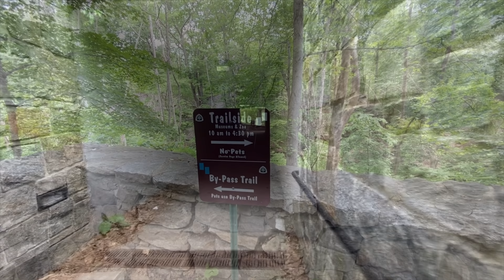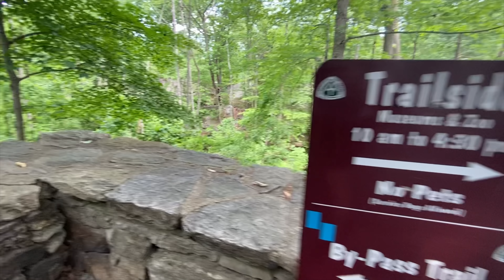Appalachian Trail 2020 Thru Hike E27 - Low Point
My Appalachian Trail 2020 Thru Hike adventure will now begin in May. Follow along as I hike a Flip Flop Thru Hike sharing my experiences and adventures on the trail and off the trail. And maybe catch some awesome views!

A journey of purpose!

"Your journey has moulded you for the greater good. It was exactly what it needed to be. Don't think you've lost time. It took each and every situation you have encountered to bring you to the now. And now is the right time" - Asha Tyson

Please consider making a donation to the Alzheimer's Association in honor of my mother.

Altra Lone Peak 4.0 Trail Shoes
Altra Timp 1.5 Trail Shoes
Superfeet Trailblazer Comfort Insoles
Darn Tough Coolmax Cushion Socks
Injinji Toe Socks
Columbia Silver Ridge Lite Long Sleeve Shirt
Smartwool Base Layer Merino Wool Bottom
Smartwool Short Sleeve Merino Wool Shirt
ExOfficio Men's Give-N-Go Boxer Brief
Buff Headwear

Euroschirm Light Trek Umbrella
Marmot Men's Minimalist Rain Jacket
Sea to Summit Mosquito Head Net

Toaks Titanium 750ml Pot
Toaks Titanium Long Handle Spoon
MSR PocketRocket 2 Ultralight Stove
Bic Mini Lighter
Cnoc Vecto 2L Water Container
Sawyer Squeeze Water Filter System
Gerber LST Ultralight Knife
Nitecore USB Rechargeable Headlamp
Therm-a-Rest Z Seat Cushion Insulated Sitting Pad
PackTowl Nano Towel
Sea to Summit Thermolite Reactor Liner
Sea to Summit Aeros Pillow Ultra Light

Germstar Noro 2oz Hand Sanitizer Spray
Leukotape P Sports Tape
Body Glide Anti-Chafe Balm
Gold Bond Original Strength Body Powder
Ultralight Potty Trowel

Pedco UltraPod Lightweight Camera Tripod
Manfrotto Universal Smartphone Clamp
AcuRite Digital Thermometer
RAWLOGY Cork Massage Ball
Rite in the Rain All-Weather Notebook
Rite in the Rain All-Weather Pen

As an Amazon Associate I earn from qualifying purchases, so if you click the link and make a purchase a small portion will go to me and thus back into this channel! Thank you for the support!